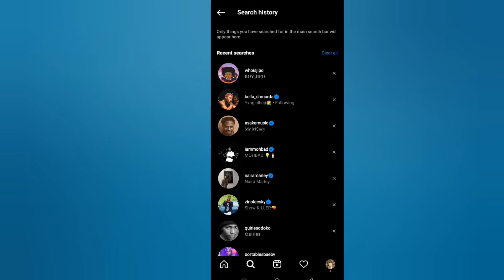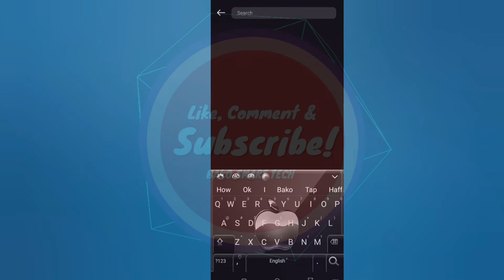How To Clear Instagram Search History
How To Clear Instagram Search History 2022

I will be glad to know your thoughts, suggestions and opinions.